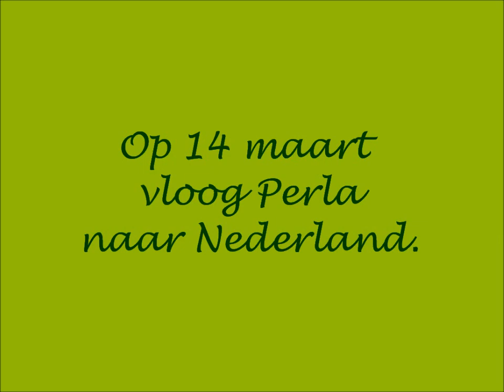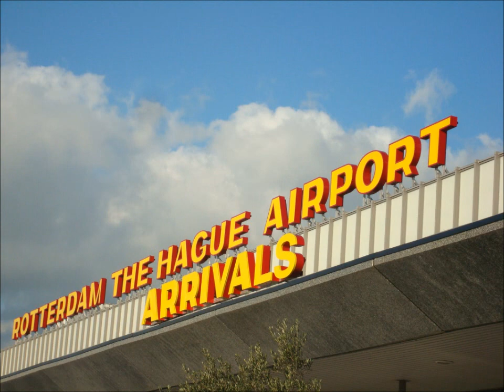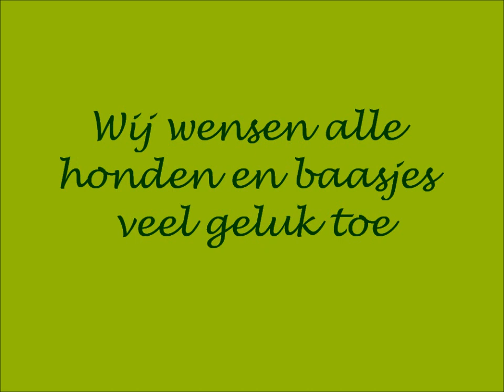The flight to freedom of March 14th 2013.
De vlucht naar vrijheid van 14 maart 2013